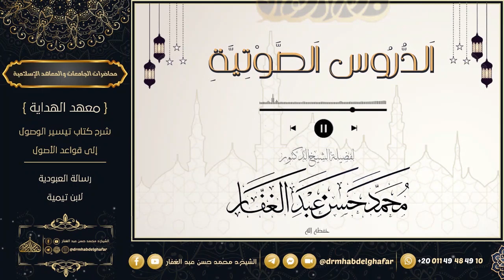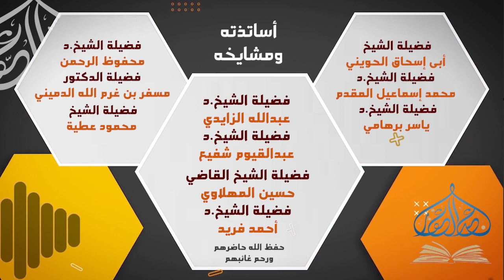صحيح البخاري - كتاب الدعوات (5) باب الضجع على الشق الأيمن 2 /5/ 2023